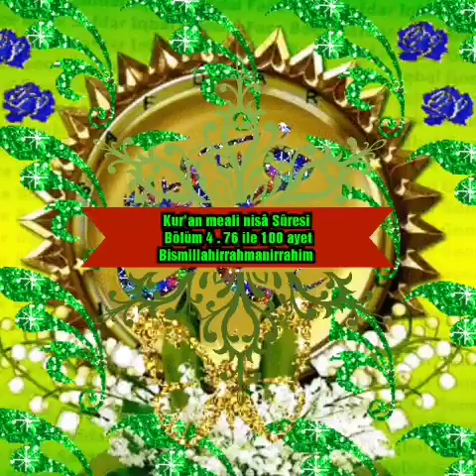Kur'an meali nisâ Sûresi Bölüm 4 . 76 ile 100 ayetBismillahirrahmanirrahim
Kur'an meali nisâ Sûresi

Bölüm 4 . 76 ile 100 ayet

Bismillahirrahmanirrahim